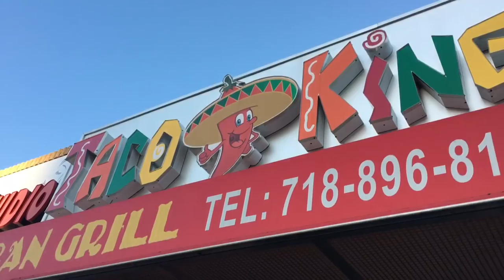Webisode 32: INSANE 180 DOUBLE PEG DOWN RAIL!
Had a really fun productive day riding maloof skatepark with all the homies followed by a fun local street riding sesh after.
this video was filmed using an iphone 6s plus with the Zhiyun TEch smooth Z1 gimbal and the GoPro Hero silver 3 plus.